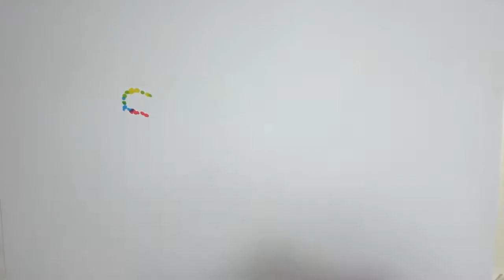Perinbaba a dva světy: Dočkají se diváci po 35 letech pokračování kultovní pohádky?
Milujeme Filmy, Filmové Premiéry, Juraj Jakubisko, Deana Jakubisková